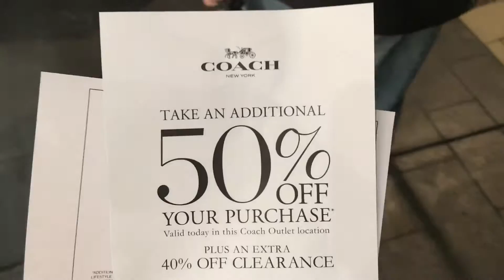Черная Пятница в Америке Жизнь в США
Едем в Шоппинг Центр дабы посмотреть, как в действительности проходит Черная Пятница в Америке. Чёрная пятница — пятница после Дня благодарения в США. С неё начинается традиционный рождественский сезон распродаж.